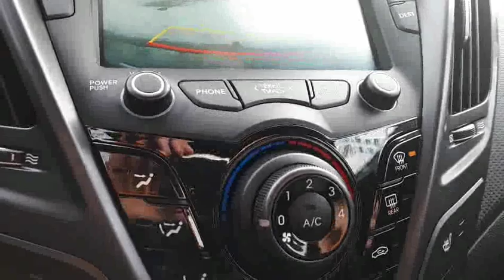2013 Hyundai Veloster Turbo